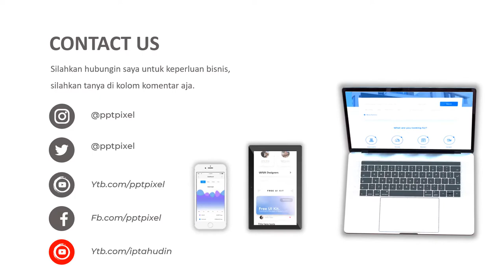VIDEO PROMOSI, IKLAN SALAD, BUAH, SALAD SAYUR, DIET, DIET KARBO, KESEHATAN, MAKANAN SAYURAN,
Daftar Isi
00:00 - Cara Edit Video Iklan dokter mata, dokter mobil kelapa gading, dokter mata jakarta selatan
00:10 - Contoh Iklan Promosi dokter neurologi anak, dokter nefrologi, dokter nenden, dokter naturopati
00:30 - Contoh Video Promosi dokter ortopedi, dokter obgyn,
00:40 - Contoh Konten Branding dokter obgyn, dokter onkologi
00:50 - Resep Makanan dokter spesialis anak, dokter spesialis kulit, dokter spesialis anak, dokter spesialis kulit